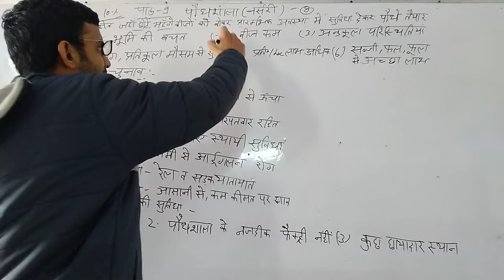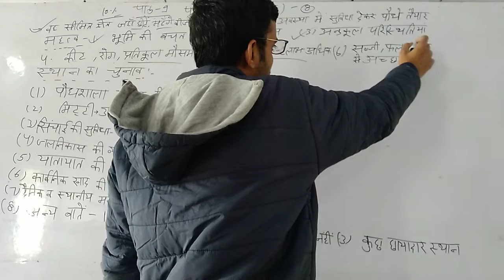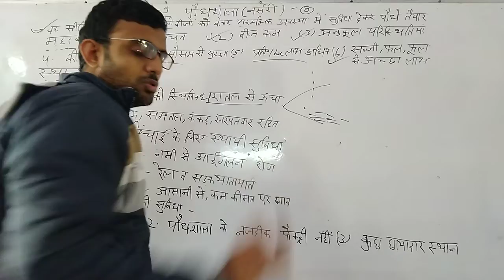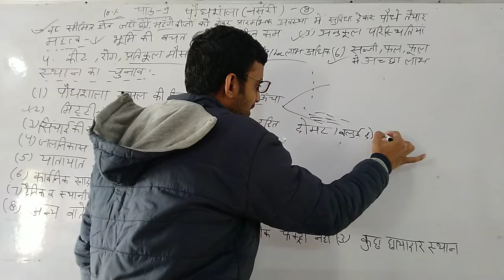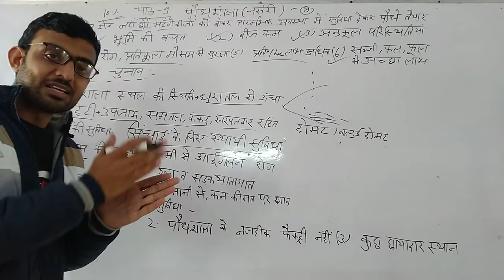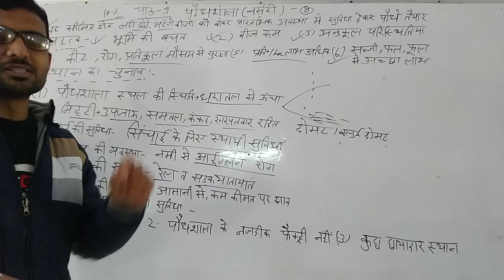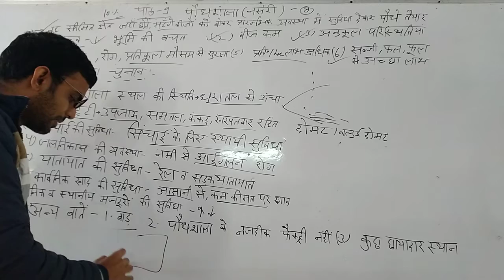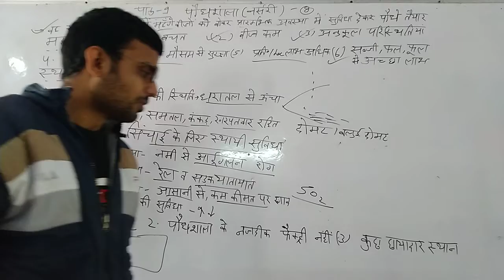पाठ-9 पौधशाला/ नर्सरी